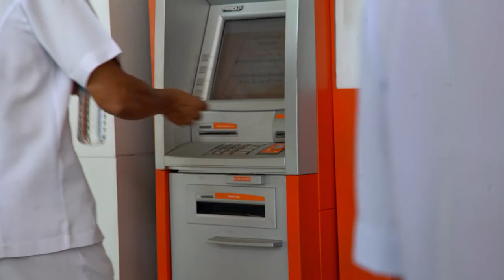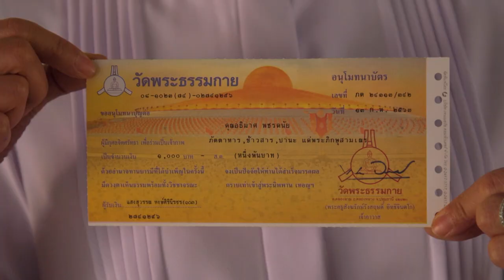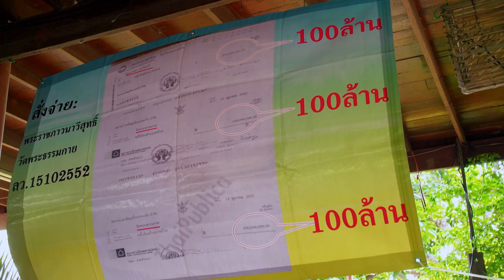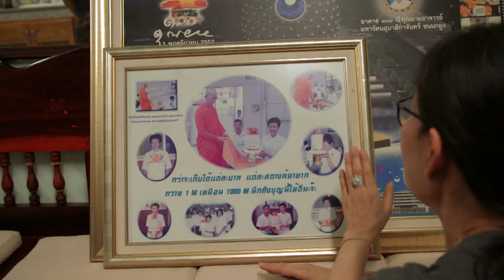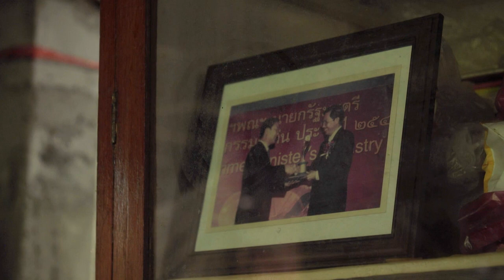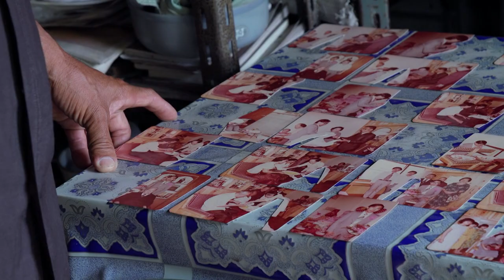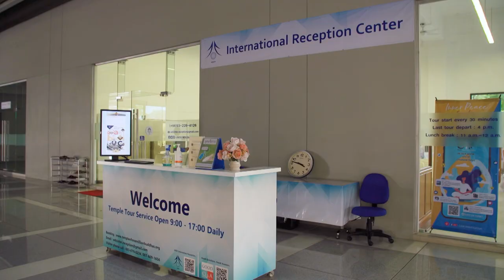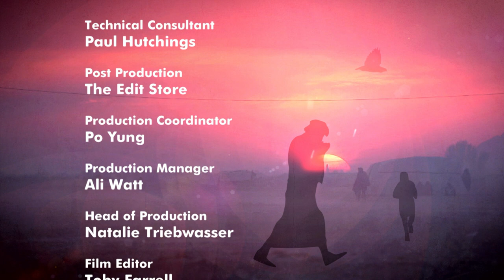Nirvana for Sale | Unreported World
This controversial Buddhist sect claims it is a force for good - and strongly deny critics’ claims that it’s a money-obsessed cult.

Before the UK went into lockdown, reporter Marcel Theroux and director Tosca Barnes visited Thailand and the controversial Dhammakaya movement. This Buddhist sect has millions of followers around the world. Its founder, Abbot Dhammachayo is alleged to be in hiding, suspected of laundering £25 million. This is strongly denied by the Dhammakaya movement.